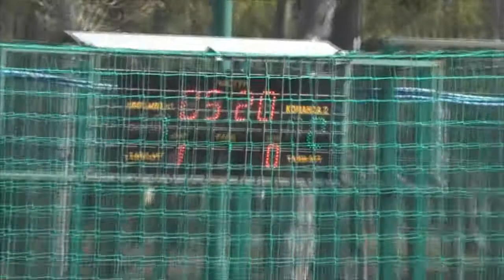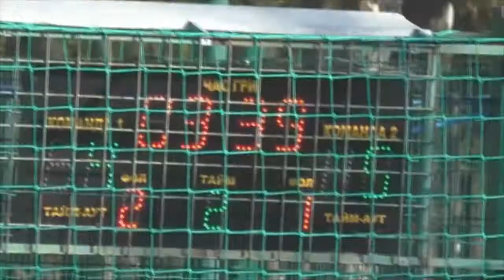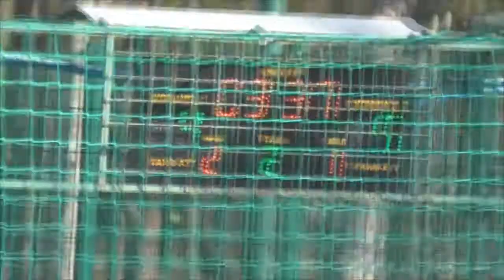7 КХ 6 Лига Ника Юнисеф 2